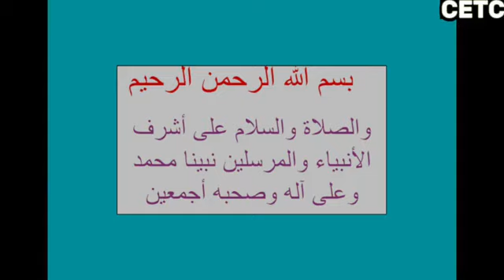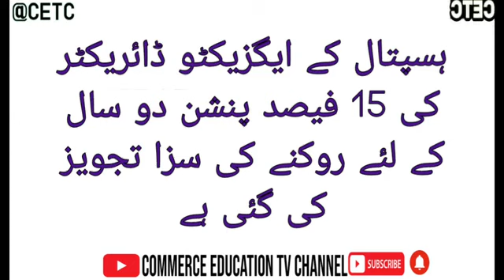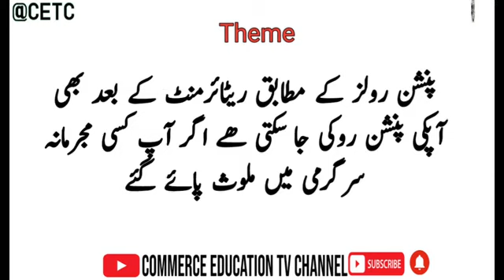Stoppage of Pension / Pension Rules and Regulations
Pension may be stopped as a punishment.